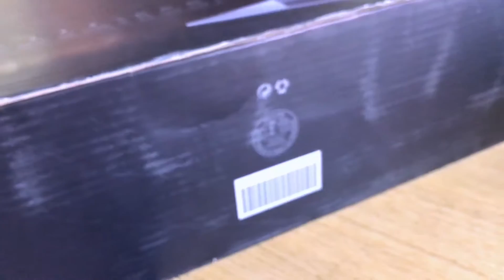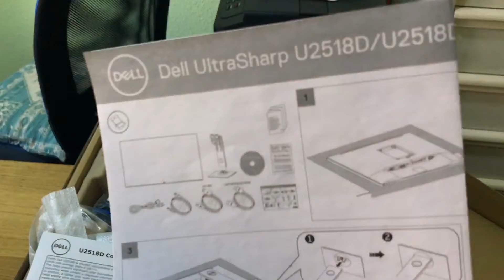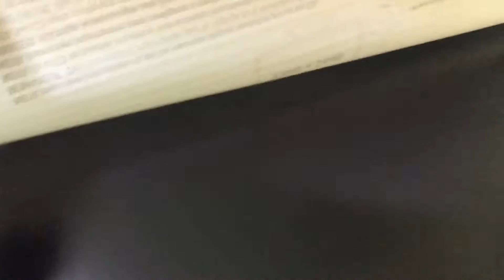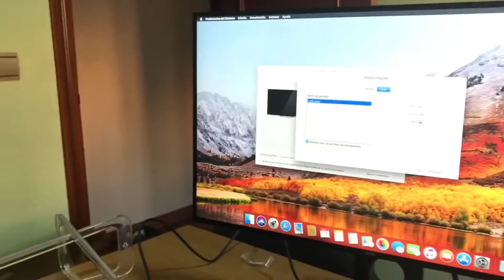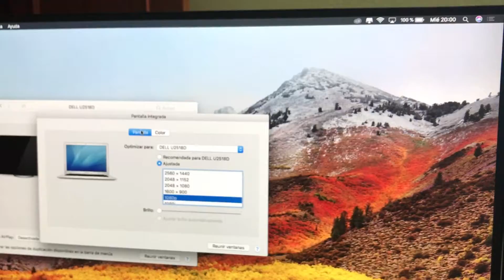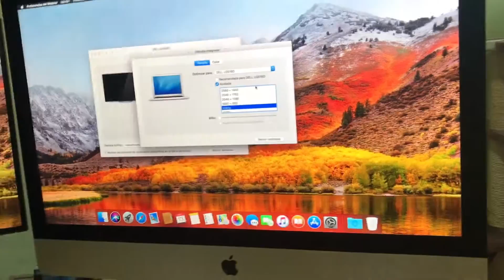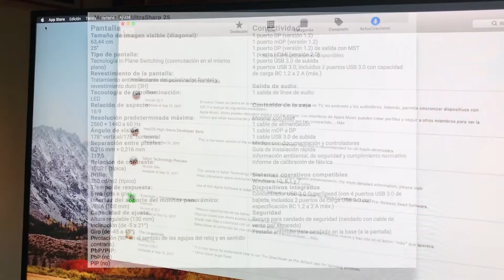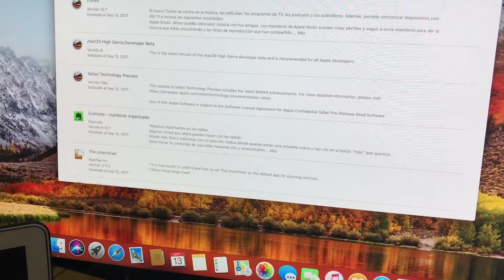Unboxing y preview del monitor 25" Dell UltraSharp U2518D (PC/Mac)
Os muestro el desempaquetado y la preview de uno de los tops ventas de la fabricante Dell, un monitor de 25" ideal para una segunda pantalla o principal para nuestros equipos ya sea un Mac o equipos PC